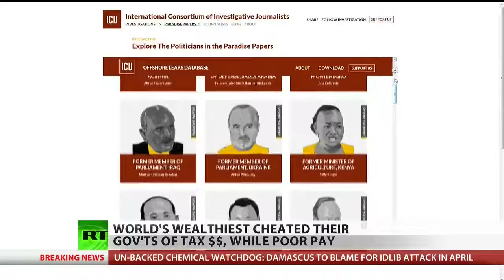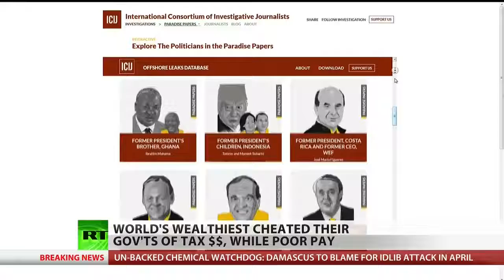Paradise Papers; World's Wealthiest Citizens Have Cheated Governments Out Of Billions In Taxes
November 07, 2017 - From denial to outright defiance, people named in the latest tax-evasion document leak known as the “Paradise Papers” are addressing accusations that they’re not paying their fair share to government coffers. RT America’s Alex Mihailovich reports on the details of the document dump.